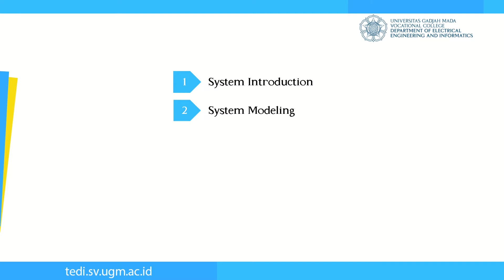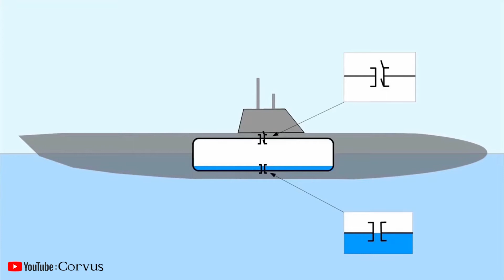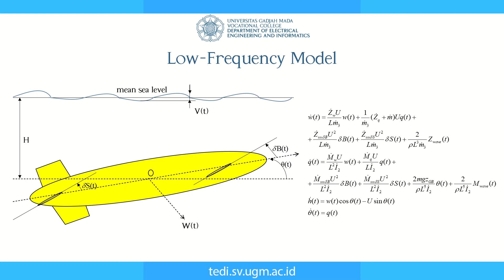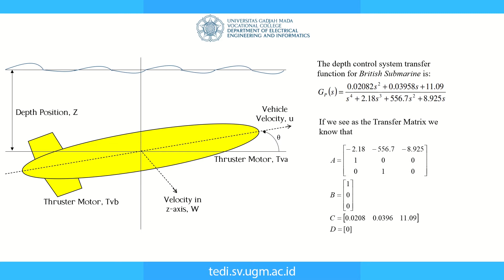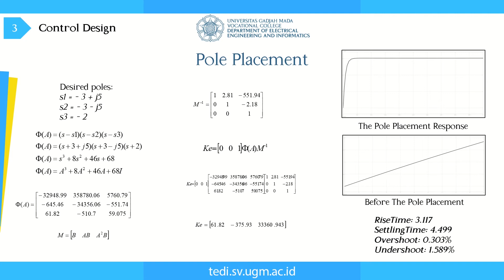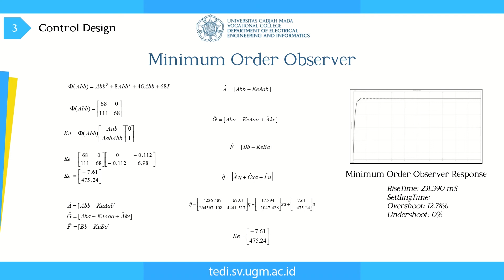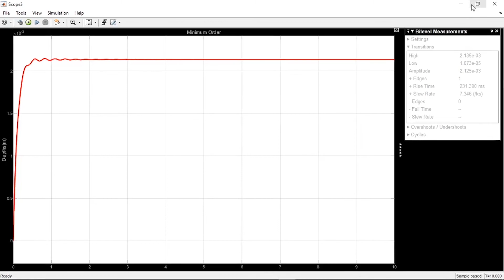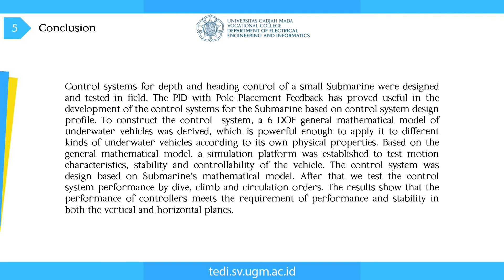Submarine Depth Control Design using PID, Pole Placement, and Observer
Tugas Matakuliah Teknik Kendali Lanjut
D4 Teknologi Rekayasa Instrumentasi dan Kontrol (TRIK)

Disusun oleh:
I Putu Fadya Rachmawan
Muhammad Ahza Hafizh Fahrezi
Dian Tri Utami

Diampu oleh Fahmizal, S.T., M.Sc.
Laboratorium Instrumentasi dan Kendali
Departemen Teknik Elektro dan Informatika
Sekolah Vokasi, Universitas Gadjah Mada